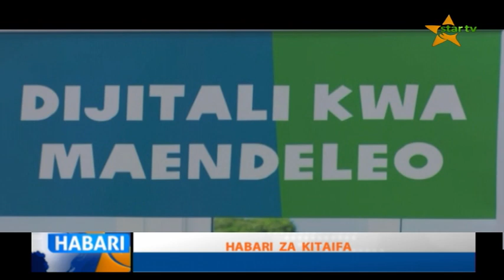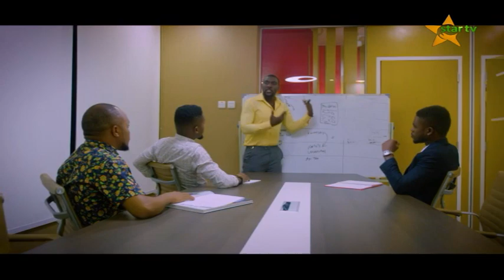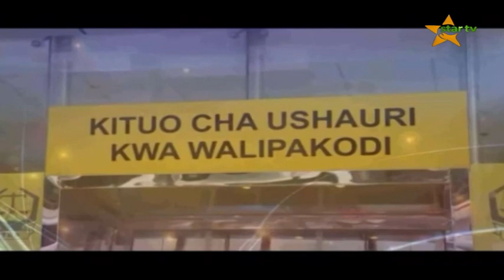TAARIFA YA HABARI YA STAR TV 19.02.2019 SAA MBILI USIKU